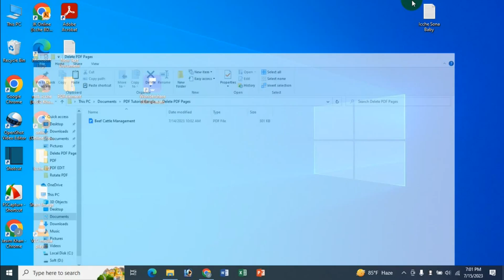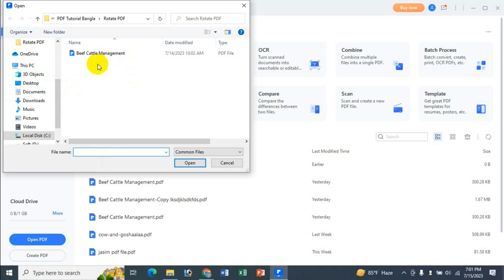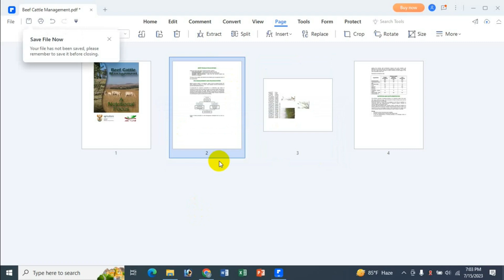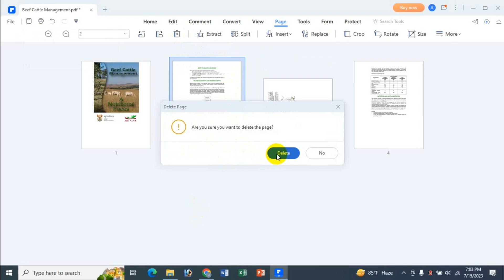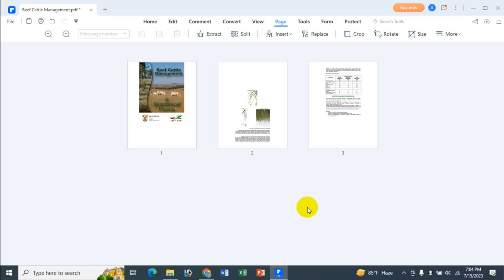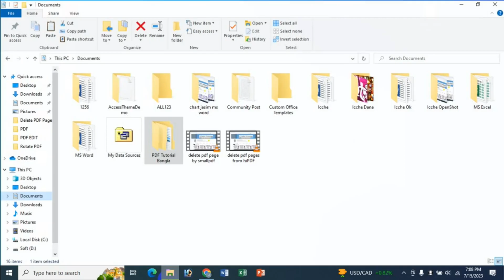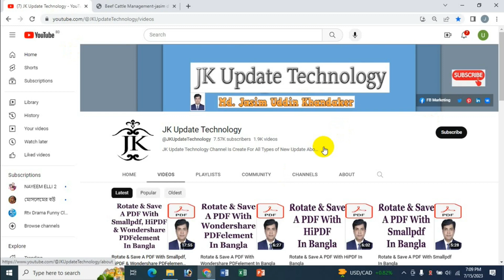How To Delete Pages In A PDF File With Wondershare PDFelement - Bangla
In this video's I will show How To Delete Pages In A PDF File With Wondershare PDFelement Bangla Tutorial